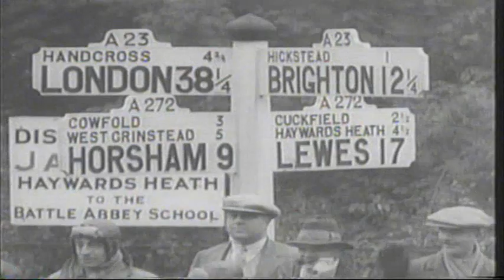1972 London to Brighton Run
A brief glimpse at the history of the London to Brighton run held annually in the UK.